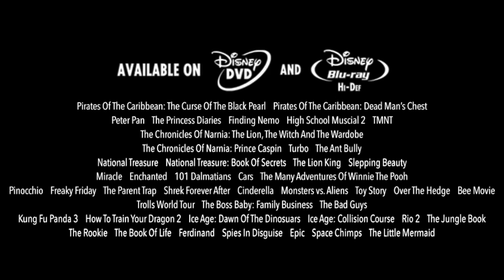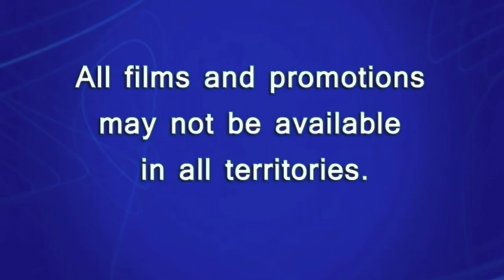Frozen 2 2019 DVD Menu Walkthrough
My custom mashup Frozen 2 2019 DVD Menu Walkthrough